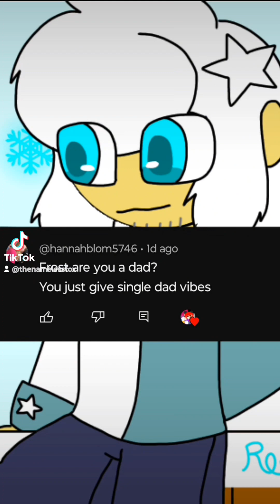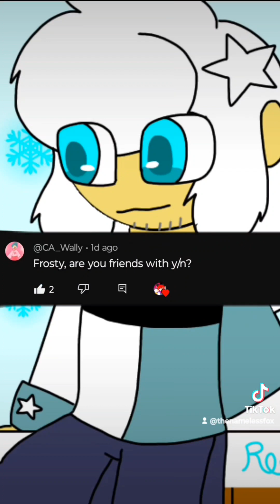Frost Wally reads your comments